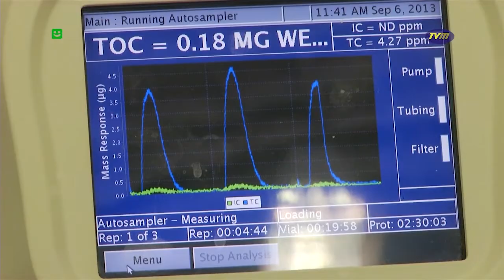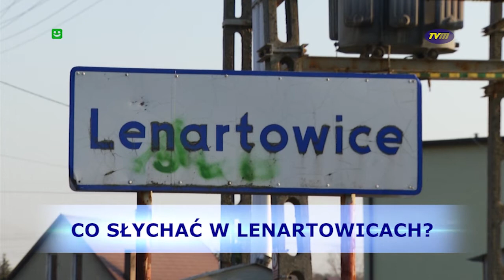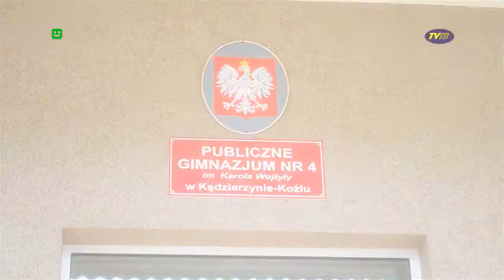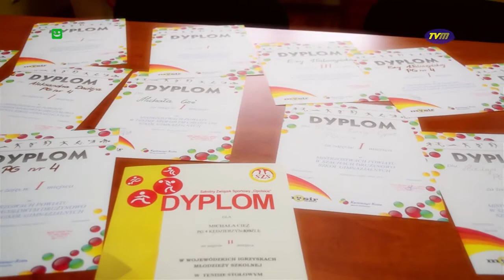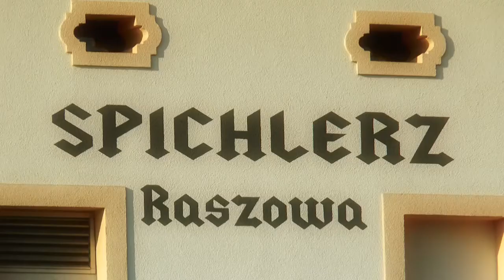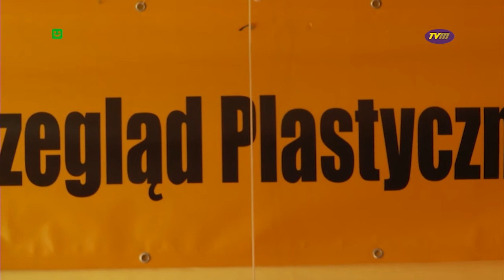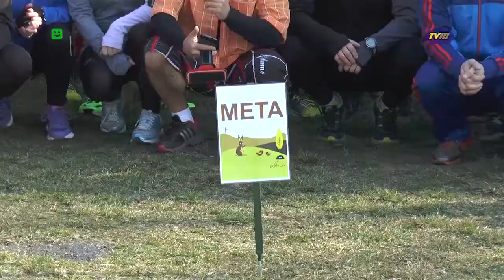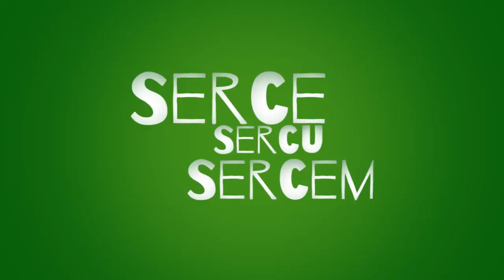TVM - TELEMIX wydanie 24.03.2015